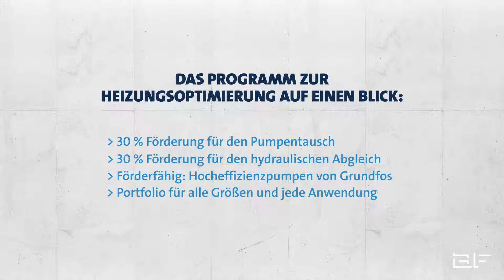Grundfos // 02 Pumpenübersicht